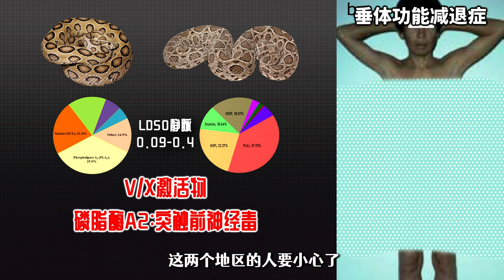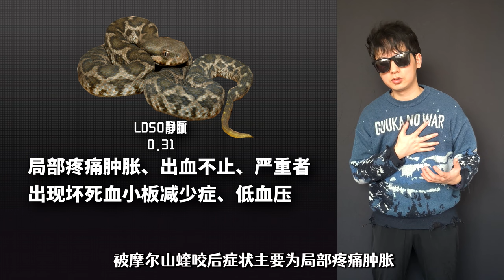全亚洲咬死人最多的毒蛇！圆斑蝰到底有多恐怖？被咬了真的会肾亏吗？【世界记忆大师龙雅】